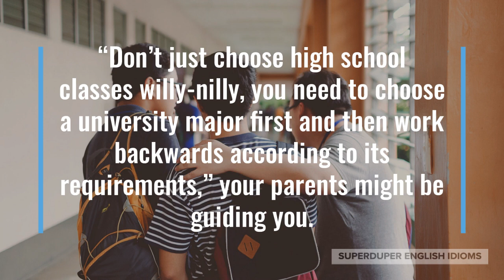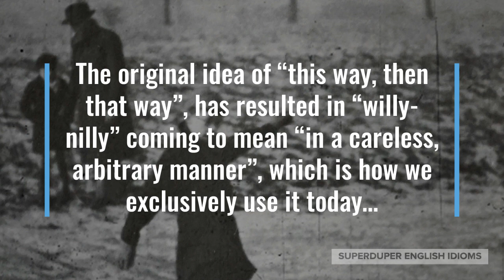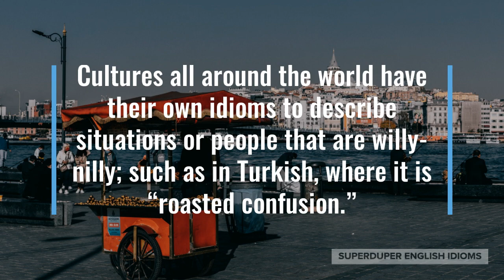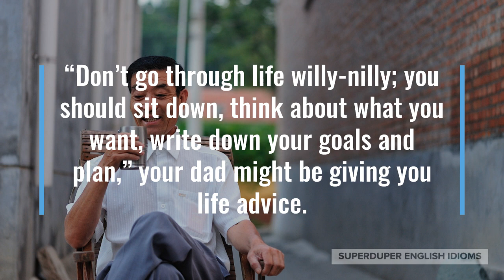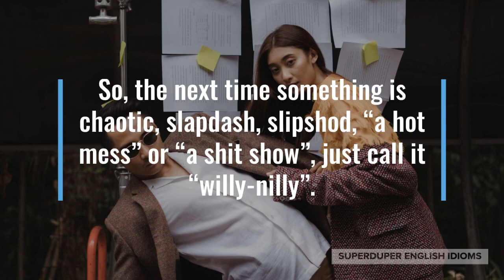"Willy-Nilly" Idiom Meaning, Origin & History | Superduper English Idioms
0:00 - How to Say, “Willy-nilly.”
0:15 - Examples of “Willy-nilly.”
1:03 - Meaning of “Willy-nilly.”
1:14 - Origin of “Willy-nilly.”
3:30 - More Examples of “Willy-nilly.”
4:04 - Conclusion

“Willy-nilly.”

If you say that something is “willy-nilly”, you mean that it is disorganized, disorderly, chaotic.

“There are empty boxes willy-nilly everywhere, it’s no wonder there’s no space in this house,” you might be nagging your husband.

Maybe you’re chatting with a friend, “My kids just willy-nilly put their toys anywhere after playing, it’s driving me nuts!”

“Don’t just choose high school classes willy-nilly, you need to choose a university major first and then work backwards according to its requirements,” your parents might be guiding you.

As you can see, if something is “willy-nilly”, it is unplanned, random, haphazard.

The idiom, “willy-nilly”, originally meant “whether you want it or did not want it”; “nill”, was originally a contraction of “not will”.

The original idea of “this way, then that way”, has resulted in “willy-nilly” coming to mean “in a careless, arbitrary manner”, which is how we exclusively use it today…

… online, however, you will find many dictionaries, websites and translation apps assigning the first, outdated meaning to “willy-nilly”.

Cultures all around the world have their own idioms to describe situations or people that are willy-nilly; such as in Turkish, where it is “roasted confusion.”

Since the Japanese love seafood, it’s natural that they would say such a situation is “out of a cod’s eye”.

In Chinese, they’ll call it “a pot of congee”, because rice porridge features random ingredients added to it, based on cooking preference.

Spanish speakers will straightforwardly say that things were “done without thinking”.

“Don’t go through life willy-nilly; you should sit down, think about what you want, write down your goals and plan,” your dad might be giving you life advice.

Perhaps you’re visiting a museum, “These exhibits are placed willy-nilly all over the place, they don’t seem to be organized in any way!”

“Life can feel willy-nilly at times, you may suffer setbacks - the secret is not to let anything stop you,” your mom might say to soothe you.

So, the next time something is chaotic, slapdash, slipshod, “a hot mess” or “a shit show”, just call it “willy-nilly”.